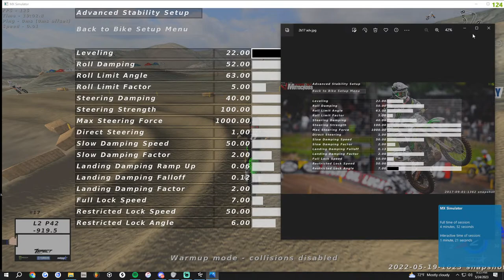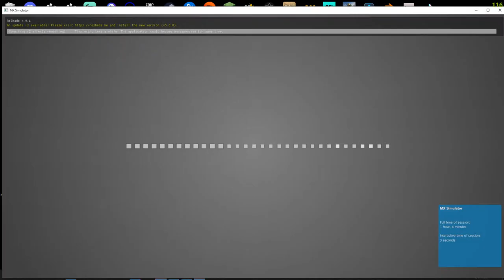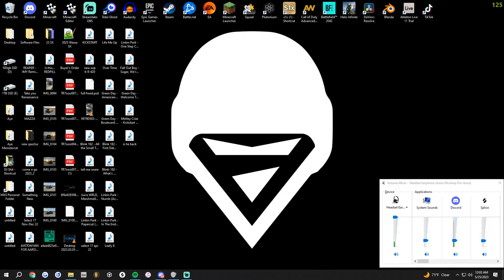AYE | rF Nationals Round 1 | Fox Raceway